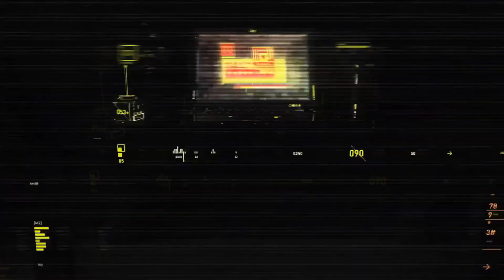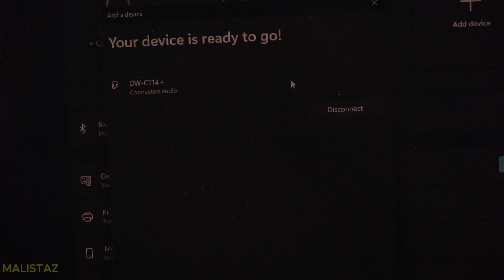Cómo hacer un altavoz Bluetooth súper bajo extremadamente pequeño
En este video, aprenderás cómo crear un altavoz Bluetooth súper bajo y compacto desde cero. Te guiaremos paso a paso en el proceso, desde reunir los materiales necesarios hasta ensamblar los componentes y ajustar la calidad del sonido. Perfecto para los entusiastas del bricolaje, este proyecto te ayudará a construir un altavoz portátil que ofrece unos graves impresionantes a pesar de su pequeño tamaño. Al final del video, tendrás un altavoz Bluetooth completamente funcional, elegante y potente, ideal para disfrutar de tu música favorita donde quiera que vayas.